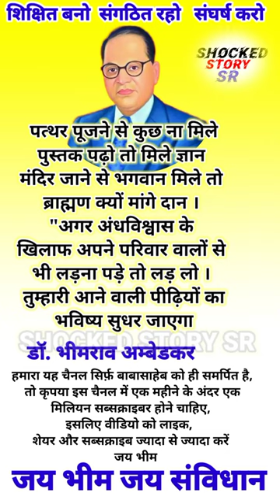डॉ.बी.आर. अम्बेडकर स्टेटस || बाबासाहेब का एक दमदार स्टेटस || भीम स्टेटस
ambedkar
br ambedkar
braou
bheem rao
dbrau result
bhimrao ambedkar
babasaheb ambedkar
baba saheb
bamu result
dr bhimrao ambedkar university
dr ambedkar
bamu digital
babasaheb bhimrao ambedkar university
ambedkar university
dr br ambedkar university
ramabai ambedkar
dr br ambedkar open university
ambedkar open university
braouonline
doctor bheemrav ambedkar
savita ambedkar
ambedkar park
doctor babasaheb ambedkar
baba sahab
bamu university
braou online
yashwant ambedkar
brabu result
sujat ambedkar
bhimrao ramji ambedkar
annihilation of caste
dr babasaheb ambedkar open university
br ambedkar open university
br ambedkar university
bhimrao ambedkar university
babasaheb ambedkar university
rajratna ambedkar
doctor ambedkar
dr br
bamu digital university
dbrauaaems
dr ambedkar institute of technology
baou result
6 december ambedkar
prakash yashwant ambedkar
baba ambedkar
doctor bhimrao ambedkar
bhimrao
dr ambedkar university
bheemrav
dr babasaheb
br ambedkar full name
dr bhimrao ambedkar university result
baba bhimrao ambedkar
dr ait result
doctor babasaheb
bamu unionline in
anandraj ambedkar
ambedkar institute of technology
br ambedkar books
ambedkar books
about ambedkar in telugu
dbrau result 2021
about ambedkar
bamu digital result
brabu net
bamu university result
deekshabhoomi
dr babasaheb ambedkar in marathi
about dr br ambedkar
ambedkar memorial park
dr br ambedkar university result
ambedkar caste
doctor bi r ambedkar
dr bhimrao
ambedkar story
doctor bheemrav
baba bhim
dr br ambedkar life story
ramji maloji sakpal
brabu part 3 result
dr ambedkar global law institute
dr ambedkar open university
babasaheb ambedkar open university
dr babasaheb ambedkar university
brabu university
bamu phd
aurangabad university
ambedkar full name
about br ambedkar
brabu part 2 result
bbau university
ambedkar in hindi
bhimrao ambedkar in hindi
baba saheb ambedkar university
dr br ambedkar full name
br ambedkar in hindi
dr br ambedkar in hindi
6th december ambedkar
dr bhimrao ambedkar in hindi
baba saheb bhimrao ambedkar
ambedkar ji
tndalu result
babasaheb bhimrao ambedkar
bamu digital university result
dr bamu result
dr br ambedkar university result 2021
ambedkar law university
dr bheem rao
bheem rao ambedkar in hindi
ambedkar degrees
dr br ambedkar story
doctor was ambedkar
dr braou online
dr bamu digital
ambedkar university ahmedabad
baba bhimrao ambedkar university
ashok ambedkar
doctor br ambedkar
about ambedkar in english
dr br ambedkar degrees
autobiography of br ambedkar
doctor baba saheb ambedkar
6 december dr babasaheb ambedkar
dr babasaheb ambedkar hospital
bhimabai ramji sakpal
books written by ambedkar
bhim image
autobiography of ambedkar
dr br ambedkar books
ambedkar life story
dr bhim
ramabai bhimrao ambedkar
bheem ji
ambedkar story in telugu
dr bhimrao ambedkar university result 2020
brabu online
marathwada university
baba ambedkar open university
dbrau university
doctor bhimrao ambedkar university
br ambedkar degrees
dr ambedkar books
dr br ambedkar in telugu
about bhim rao ambedkar
babasaheb ambedkar in marathi
ambedkar on gandhi
about dr br ambedkar in english
bamu result 2021
bhimabai sakpal
babasaheb ambedkar marathwada university
dr br ambedkar national institute of technology
baba saheb university
about dr ambedkar
books written by br ambedkar
meera yashwant ambedkar
ambedkar university result
dr bhimrao ambedkar result
dr ambedkar in hindi
gandhi and ambedkar
ambedkar books in hindi
br ambedkar pic
autobiography of dr br ambedkar
dbrau result 2020
ambedkar global law institute
bra university
scheduled caste federation
bamua result
br ambedkar caste
ramji ambedkar
br ambedkar university result
dr ambedkar university ahmedabad
dr bhimrao ramji ambedkar
6 december ambedkar in marathi
tamilnadu ambedkar law university
about dr bhimrao ambedkar
dr babasaheb ambedkar books
ramji sakpal
ambedkar university chennai
baba saheb ambedkar institute of technology and management
babasaheb open university
dr ambedkar full name
baou university
dbrau online services
ambedkar on rss
ambedkar's india
bamu uni online
balaram ramji ambedkar
dr bheem
dr babasaheb ambedkar books in marathi
about dr br ambedkar in telugu
ambedkar memorial
dr babasaheb ambedkar research and training institute
about br ambedkar in english
dr br ambedkar result
ambedkar details
bamu result 2020
dr br ambedkar caste
ambedkar university kashmere gate
dr bra
dr babasaheb ambedkar full name
ambedkar dob
baba ambedkar university
braou books
dr br ambedkar university result 2020
dbrau result 2019
bamu result 2019
dr bamu university
dr bra university
ambedkar day
br ambedkar in telugu
annihilation of caste book
dr ambedkar caste
about br ambedkar in telugu
ambedkar bhimrao ambedkar
br ambedkar result
dr bamu digital university